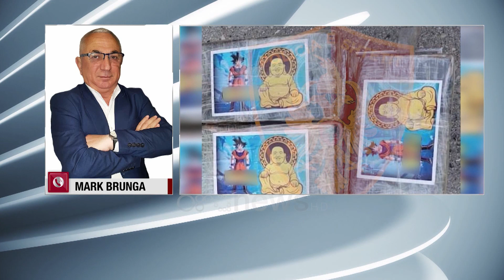45.5 kg kokainë/ Gjykata e Durrësit vendos "Burg pa afat" për administratorin Ferizaj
Gjykata e Durrësit ka caktuar masën "Burg pa afat" për Arben Ferizaj, administratorin e firmës që kishte porositur mishin ku u gjetën 45.5 kg kokainë më 16/06/2022.

Për agjentin doganor Egert Vargun gjykata ka lënë afat 18 ditë për të mbledhur dokumentacionin e nevojshëm për akuzat e ngritura ndaj tij.

Kokaina e gjetur në portine Durrësit dy ditë më parë kishte ardhur nga Brazili dhe kishte si destinacion Maqedoninë e Veriut.

Ajo ishte vendosur në një kontenier frigoriferik të mbushur me mish pule.